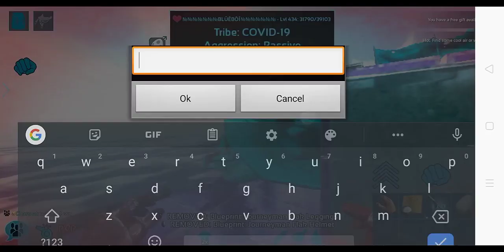Rocket Tapejara! [Ark Mobile PvXc Series S1 #10]